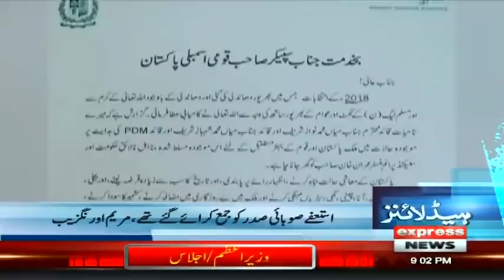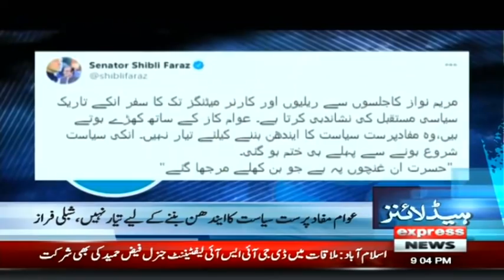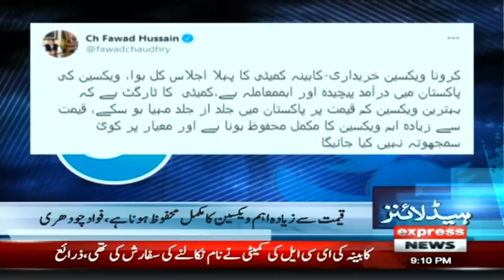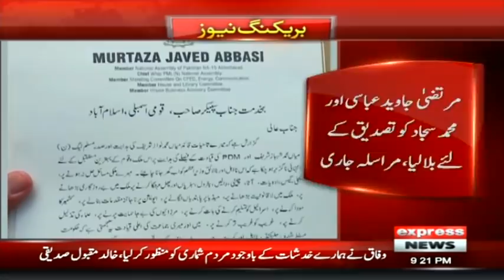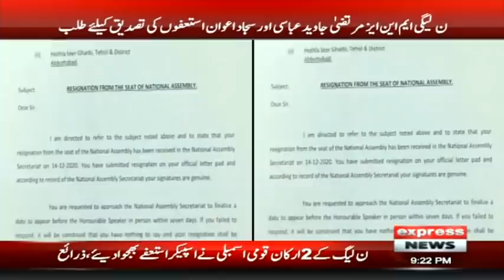Another Big Trouble For PM Imran | Headlines & Bulletin 9 PM | 24 Dec 2020 | Express News | ID1V